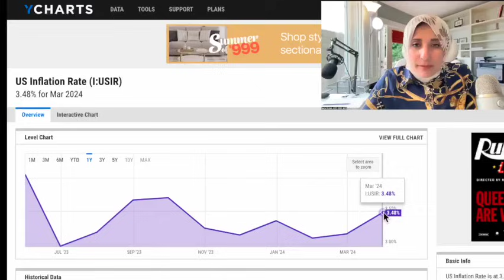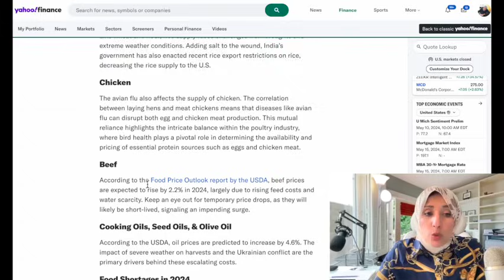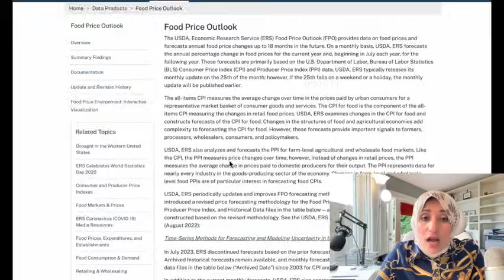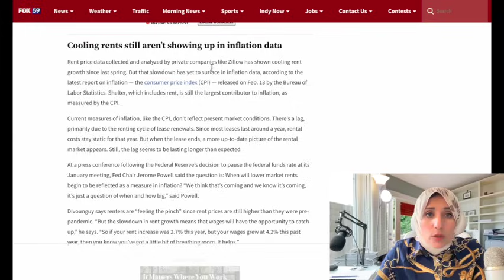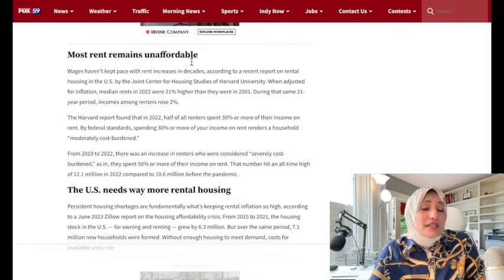الأسعار نار مولعه في أمريكا و الحكومة بتنفي ! Surge in Prices as Inflation goes up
"ارتفاع الأسعار والتضخم: هل تتغير خطط الفيدرالي؟"
Arabic Description: "تعرفوا على آخر تقرير لمؤشر أسعار المستهلك وارتفاع معدل التضخم! أدلى جيروم باول، رئيس مجلس الاحتياطي الفيدرالي، بتصريحات حول تأثير هذا الارتفاع على قرارات الفيدرالي بشأن خفض الفائدة. تعرفوا على الآثار المحتملة لهذا التطور الاقتصادي المهم في الفيديو."

Arabic Tags

English Title: "Surge in Prices & Inflation: Impact on Fed's Plans?"

English Description: "Discover the latest Consumer Price Index report showing a surge in inflation rates! Jerome Powell, Chair of the Federal Reserve, commented on how this rise might influence the Fed's decisions regarding interest rate cuts. Learn about the potential implications of this significant economic development in the video."

English Tags